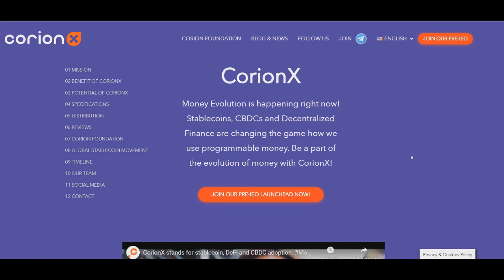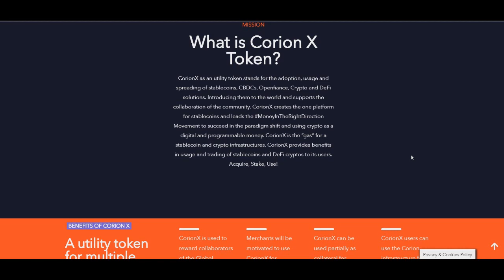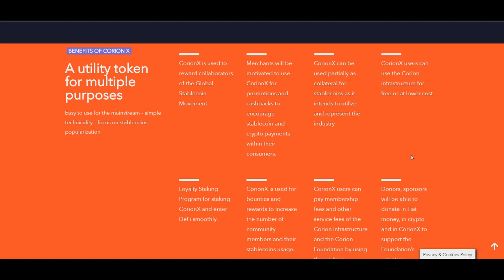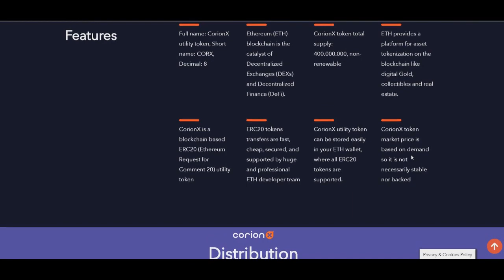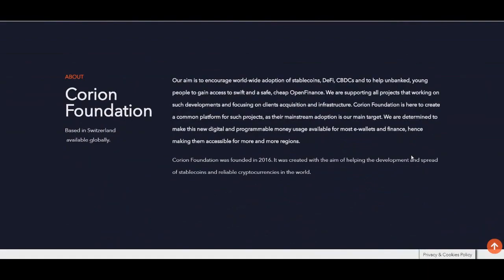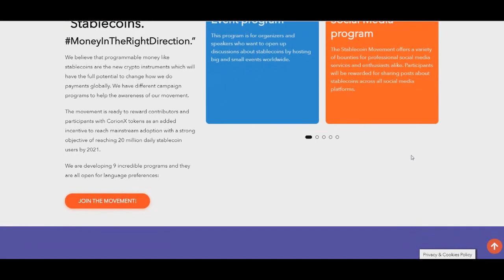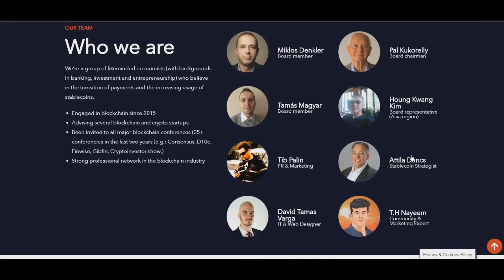CorionX - крутой криптовалютный проект | ОБЗОР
Author - Vladique